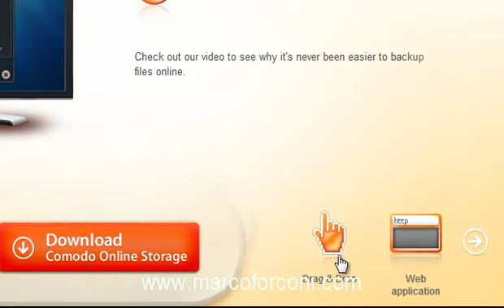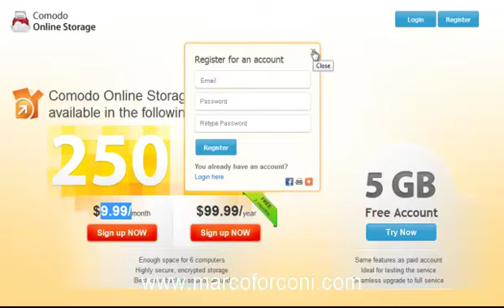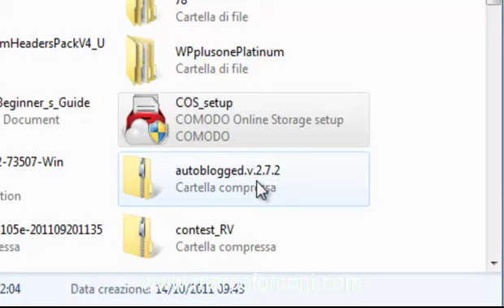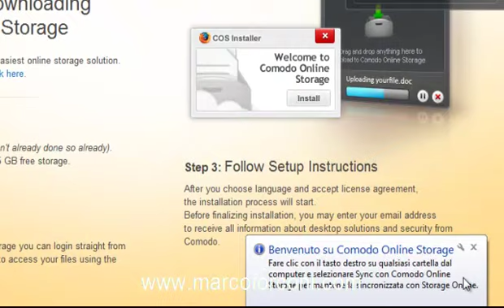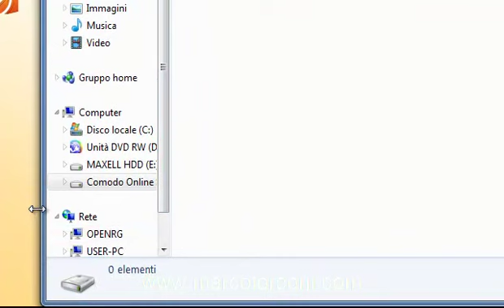Comodo Online - 5 GB di storage online gratuito per tutti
- Come installare e configurare il servizio Comodo Online che offre 5gb gratuiti su piattaforma Cloud